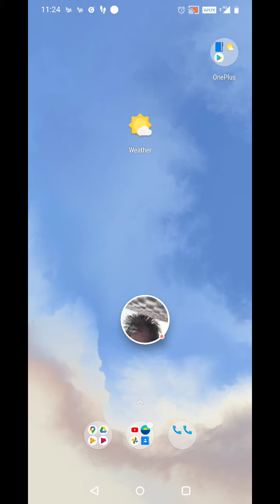12 March 2021